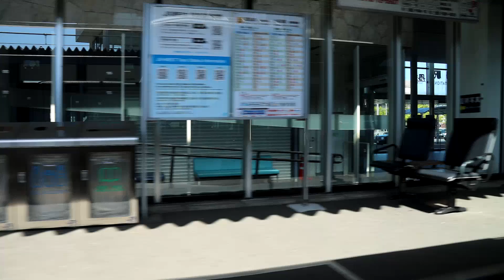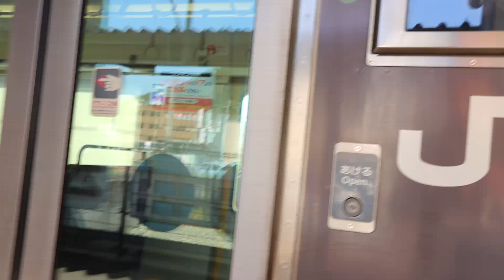2023/4/22土9:00台、西舞鶴駅・福知山行き125系発車と、東舞鶴行きの車窓風景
2023/4/22土は、舞鶴電脳工作室に行くために西舞鶴駅9:14発の東舞鶴行きに乗りました。この動画その前の福知山行きの125系(ふだんは小浜線)の発車の様子と、東舞鶴行きの車窓の様子です。舞鶴公園(舞鶴城址)の横を通り、伊佐津川を渡ると国道27号線と並行して走り、五老ケ岳の峠を越えるのは通称・白鳥街道(府道28号線)です。